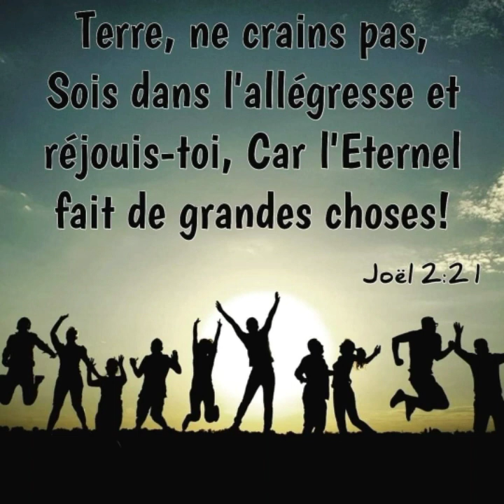WOY VIN GADE KIJAN YON GROUP MOUN TAP DANSE DEVAN BONDYE NAN JAN PA YO (Ann aprann fè li louanj li)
Yon gwo mesi, ak tout zanmi ki gade video sa, svp abone nou nan channel la epi peze ti kloch la pou nou ka rete konekte pou tout nouvo video yo, deja mesi pou sipo nou.